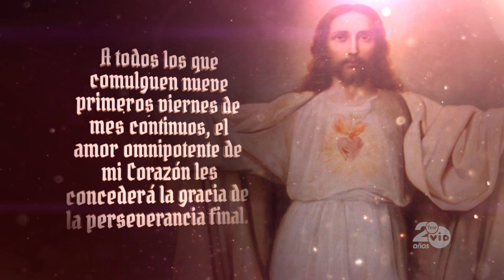A todos los que comulguen, Consagración al Sagrado Corazón de Jesús - Tele VID